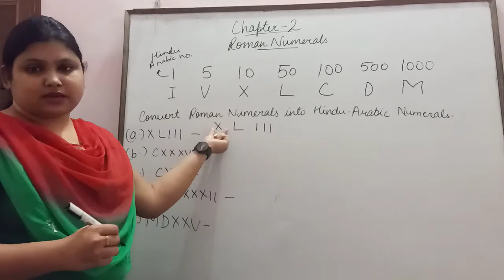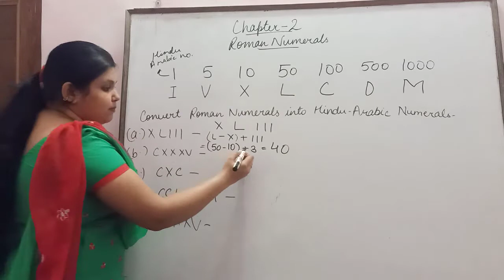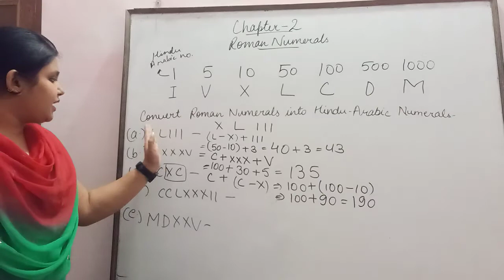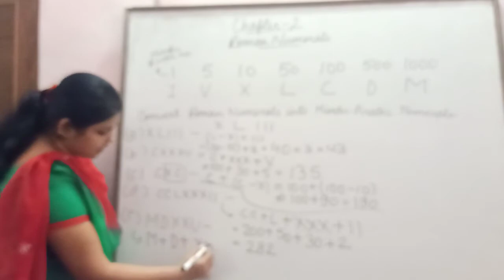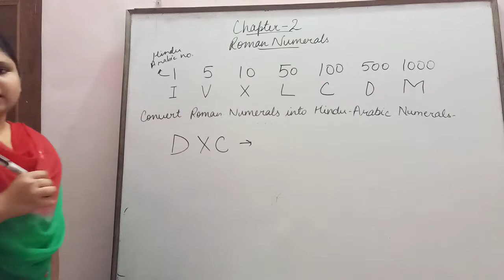Class 4,5 Chapter 2 part 2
Class 4,5 Maths Chapter 2 part 2